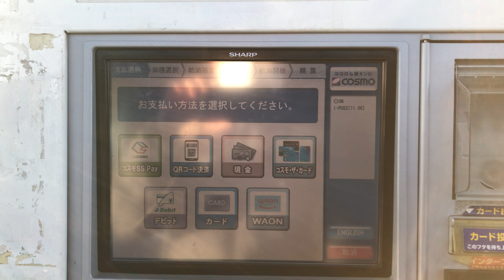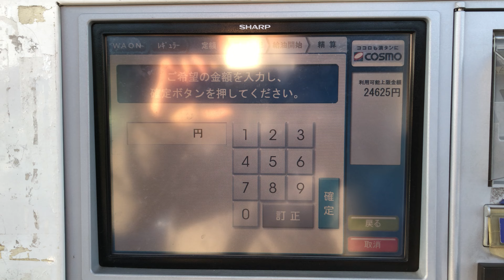【三重県 津市】コスモ石油 セルフステーション久居インター SS (三重交通商事) セルフスタンド（電子マネー WAONで支払い → お釣りチャージ）